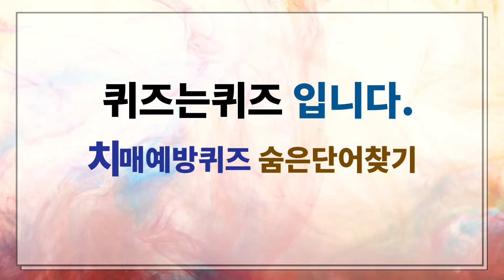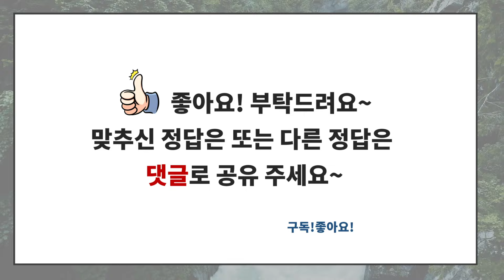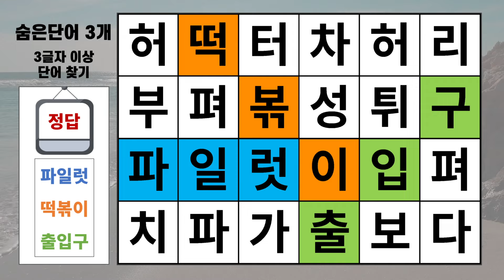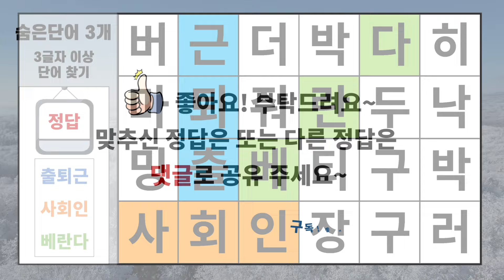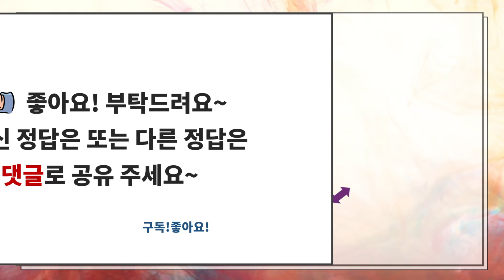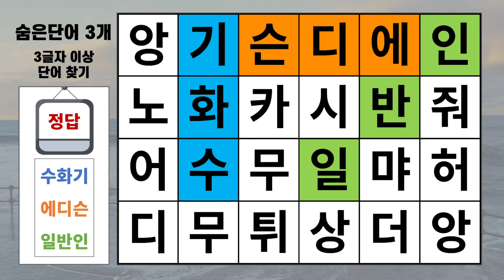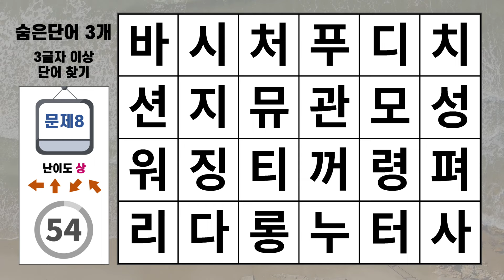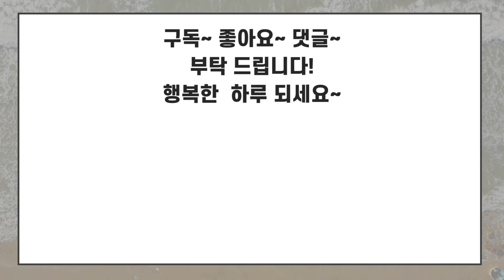50대 정답률 20%이하면 치매의심 [숨은단어찾기/치매예방퀴즈/치매예방활동/낱말퀴즈/치매테스트/단어퀴즈]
치매예방을 위한 단어퀴즈 입니다.
숨은단어찾기 - 익숙한 단어를 활용해서 치매예방 두뇌운동 합니다.

단어퀴즈로 무료 치매테스트와 함께 두뇌건강 하세요~